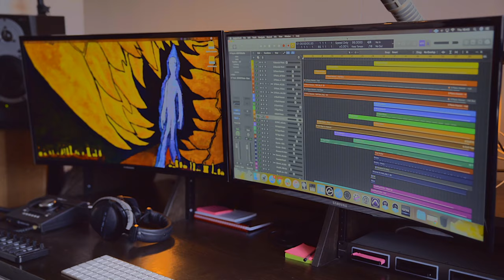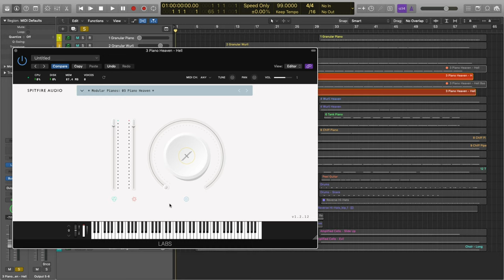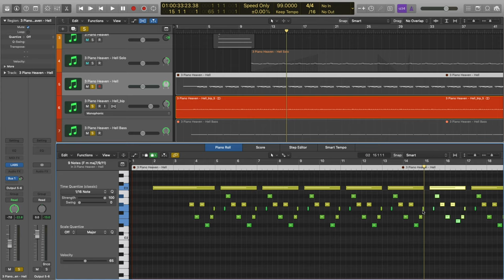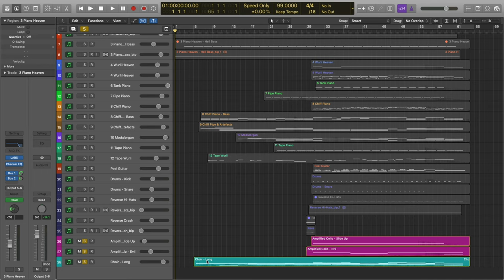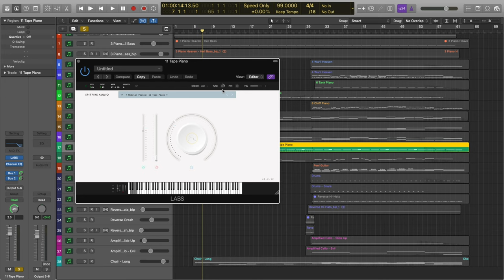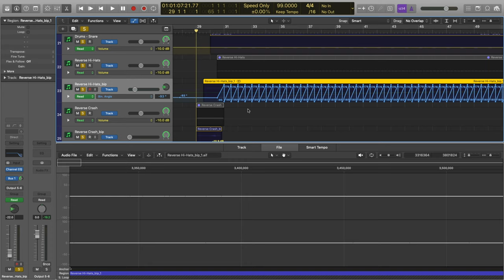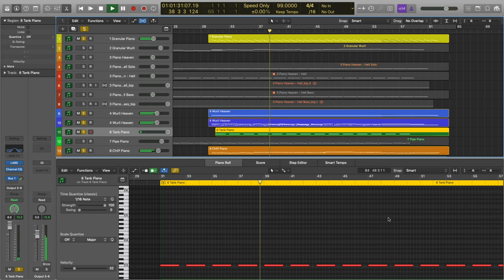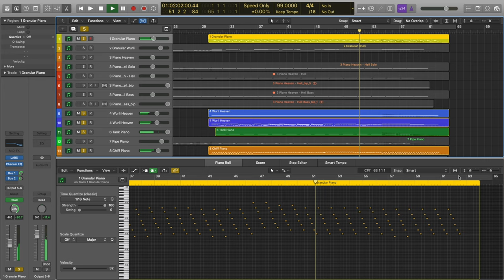Composing With LABS Modular Piano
Louis shows us how he composes with LABS Modular Piano.

As always, please ask any questions in the comments section below and Louis will address them in the next video!